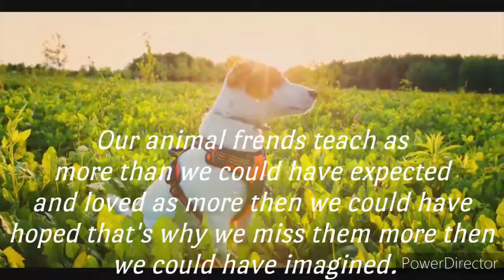CUTE DOG BARKING SOUNDS---- BARKING LIKE ON STRANGERS# Shorts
This video is consisting of Cute dark barking sounds like on strangers 2021. It clearly illustrates how your dog behaves to strangers. CUTE DOG BARKING SOUNDS BARKING LIKE ON STRANGERS, let have a Look.
Any person can love the cuteness, innocence, and loyalty of these animals and pets. People love to see and are curious about such content.Cute dark barking sounds like on strangers 2021.
Animal and Pet lovers are keen to explore such ideas and expressions. From my point of view, every pet or animal had cuteness overloaded.